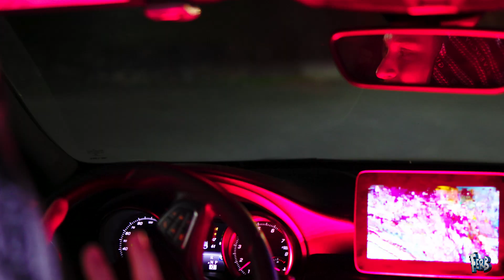Worst Way (Official Video)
shot and edited by Ferb
produced by Jacob Lincoln